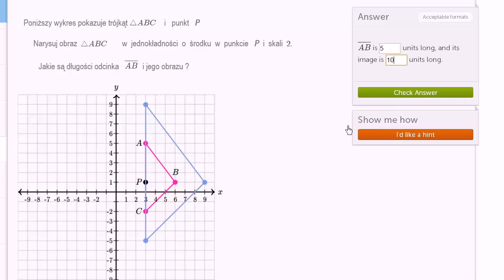Porównywanie długości boków figur jednokładnych